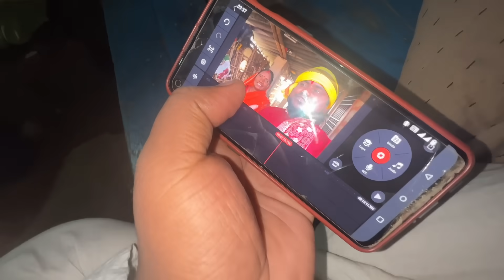RIP Malti Chauhan Ji 😭 | भगवान आपकी आत्मा को शांति दे 🙏 😭😭😭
RIP Malti Chauhan Ji 😭 | भगवान आपकी आत्मा को शांति दे 🙏 😭😭😭  Raja Vlogs dailyvlog